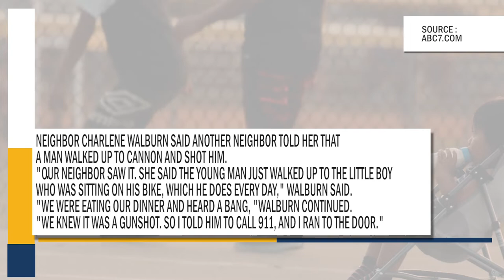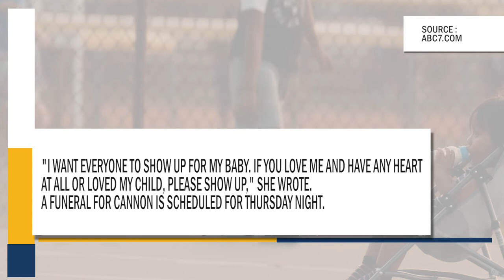Cannon Hinnant: Man Accused Of Shooting 5-year-old At Point Blank Range in N.C.[Detailed Report].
WILSON, N.C. (WITN) - Police said a man wanted for the killing of a 5-year-old is in custody.

Darius Sessoms, 25, was arrested by Wilson police and the U.S. Marshals’ Carolina Regional Fugitive Task Force.

Police say Sessoms was located inside a residence in Goldsboro.

He’s charged with first-degree murder and is being held with no bond.

Cannon Hinnat was shot around 5:30 p.m. Sunday on Archers Road. Police say the boy later died at a hospital.

WRAL reported that Sessoms is the child’s neighbor.

“A beautiful 5-year-old baby boy riding his bicycle was shot by his neighbor point blank in Wilson, N.C. One minute he is enjoying his life, the next it all ends because he rode into his neighbor’s yard,” the page says.